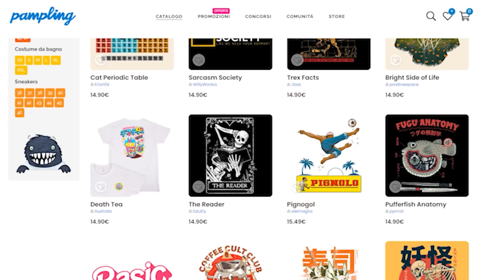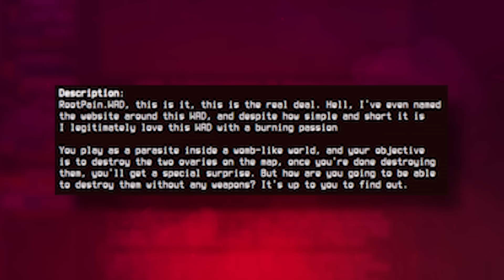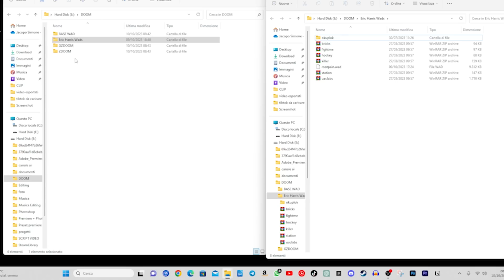Il VIDEOGIOCO che SIMULA L'ABORTO : ROOTPAIN.WAD - Sottobosco | Jematria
Benvenuti in questa nuova puntata di Benvenuti in questa nuova puntata di Sottobosco
Oggi vi porto con me all'interno di un'esperienza davvero terrificante: Rootpain.wad, il videogioco che simula l'aborto, mappa proibita di Doom 2
Forse è proprio il videogioco a cui non devi mai giocare